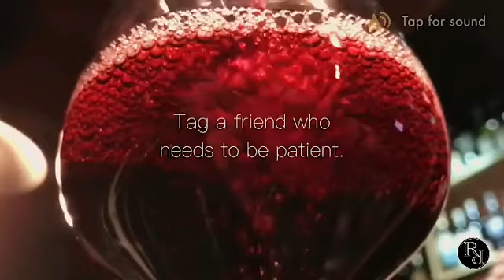Wine Sommelier Teaser